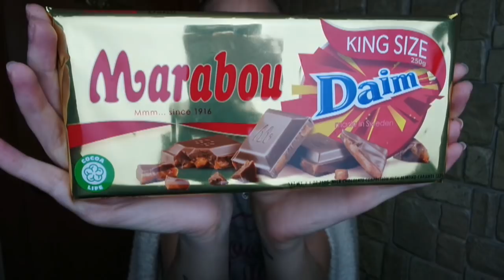СЛАДОСТИ ИЗ ШВЕЦИИ ПРОБУЕМ ВМЕСТЕ SilenaSway_Силена Вселенная